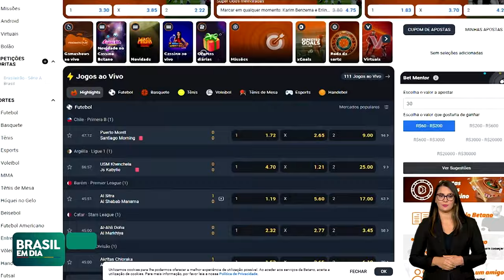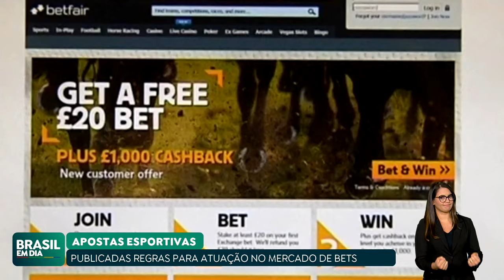PUBLICADAS REGRAS PARA ATUAÇÃO NO MERCADO DE APOSTAS ESPORTIVAS ONLINE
O Ministério da Fazenda publicou portaria que define regras gerais para atuação no mercado de apostas esportivas online.